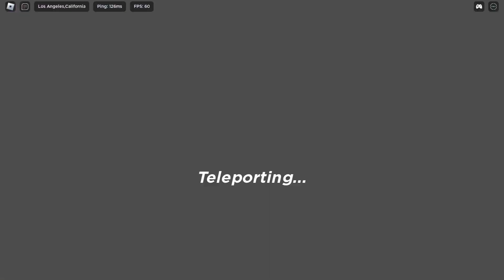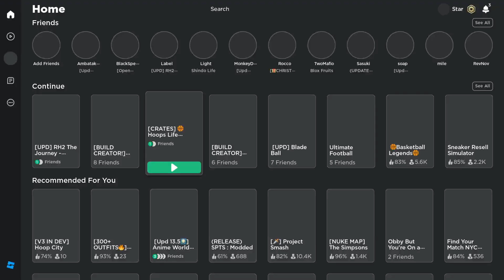I tried playing hoops life BUT I CANT EDIT MY VIDEO